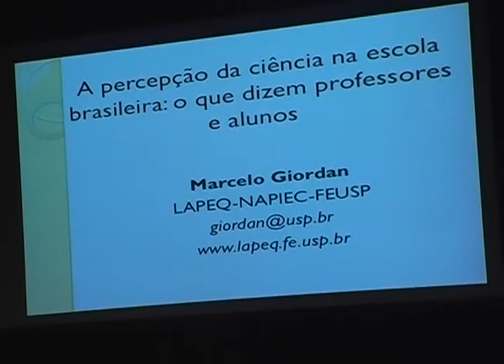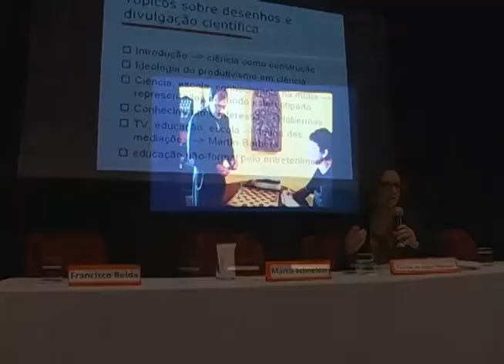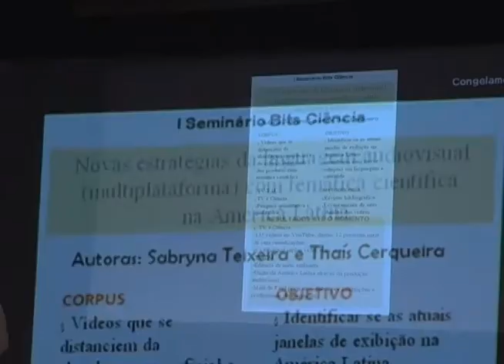Boletim Unitevê - Seminário BITS Ciência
E quem disse que jornalismo e ciência so como a água e o azeite, não se misturam jamais? O I seminário BITS Ciência, realizado no Instituto de Arte e Comunicação Social da UFF, provou a todos que a divulgação científica pode sim render excelentes pautas. Combinar ensino, comunicação e ciência foi o principal objetivo do evento, organizado pela professora Denise Tavares, que há quase dois anos vem explorando este campo dentro da universidade, com o programa da BITS Ciência.